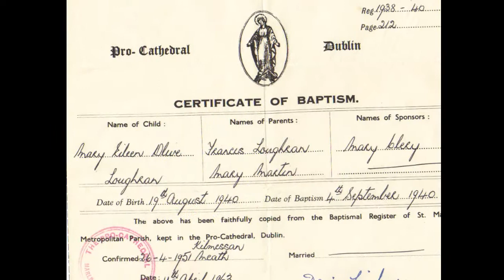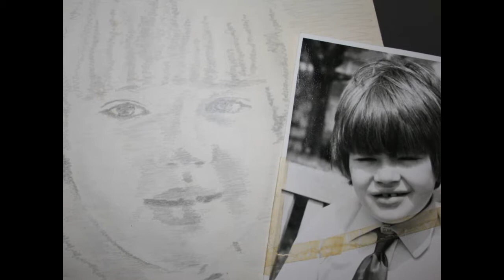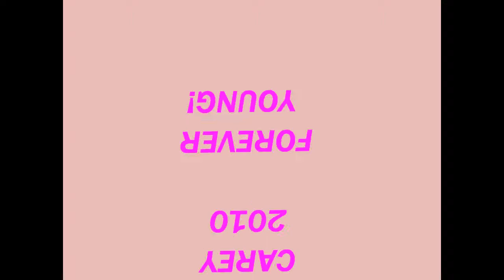Olive Carey 2010 Copy